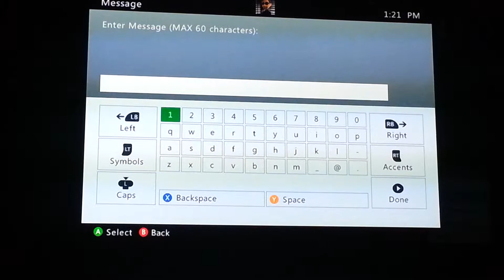GTA V online AMIGO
This guy is awesome